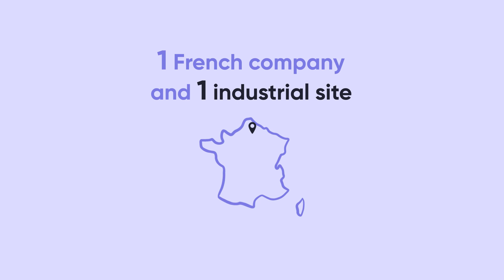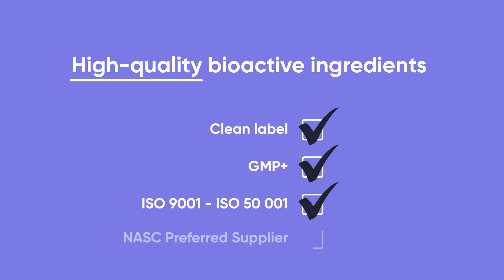Ingredia Health - Bioactive ingredients for pets health (US version)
Our team develops and manufactures high-quality ingredients for pets health and pet care.
Discover our brands, our commitments and our expertise.
Ingredia Health is a division of Ingredia.